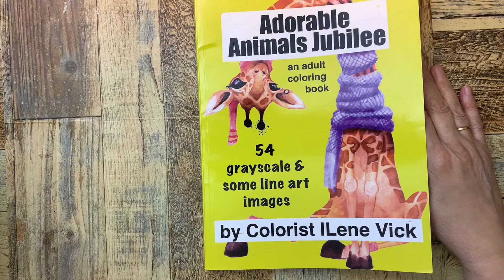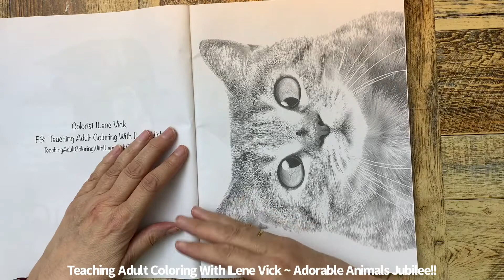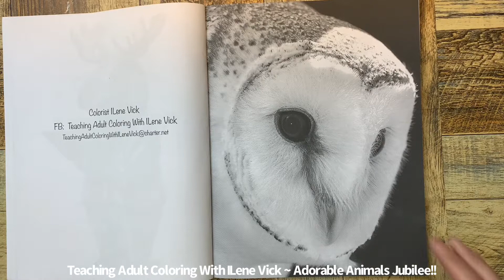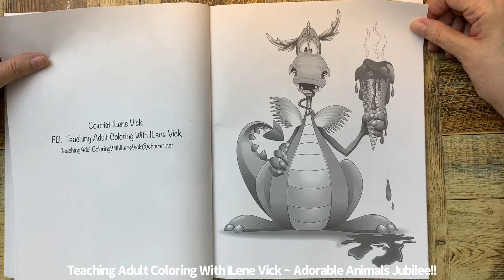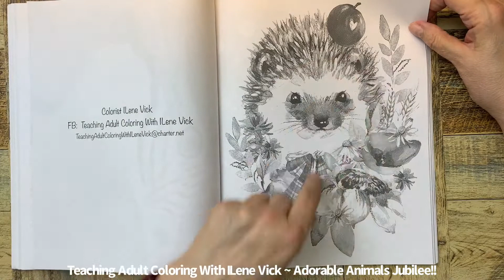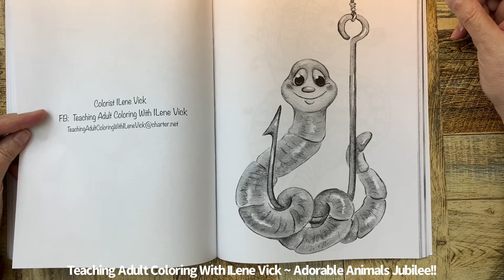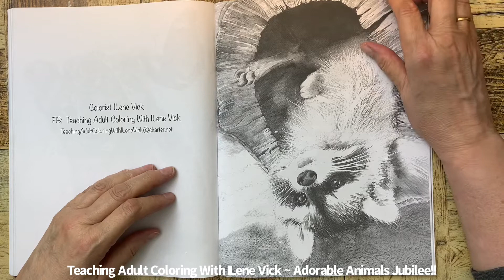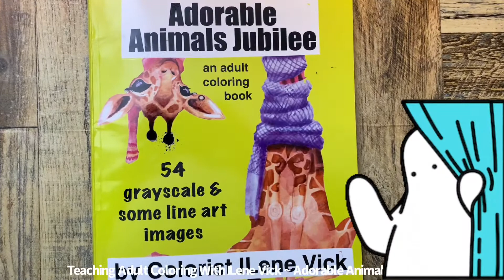WALKTHROUGH Adorable Animals Jubilee Teaching Adult Coloring With ILene Vick Walk Through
Part of my “Jubilee” Coloring Book Series, introducing my newest book Adorable Animals Jubilee featuring 54 grayscale & some lineart images to color. My name is ILene Vick and I’m a professional Colorist. In addition to publishing coloring books I also run a FaceBook Group called  “Teaching Adult Coloring With ILene Vick” where I Broadcast LIVE every night at 7pm CST, 365 days of the year which of course includes weekends and holidays. Come join me, won’t you? Enjoy coloring, companionship, chat and friendship while you watch. Don’t color? Are disabled? Live alone? Come on in anyway for the company. Meanwhile, I hope you enjoy this newest book. I sure did enjoy putting it together for you. ~ ILene